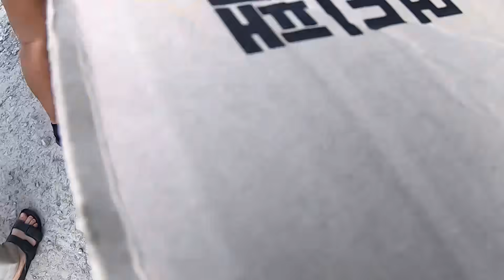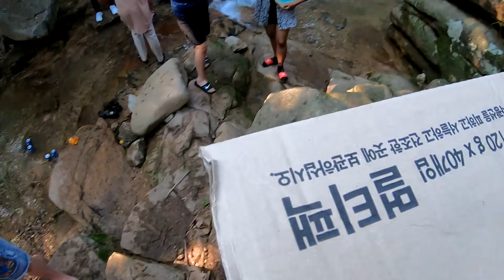SUMMER NA SA KOREA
Video Mic